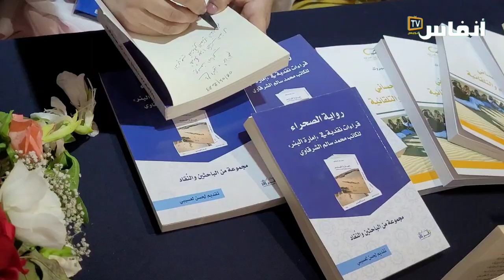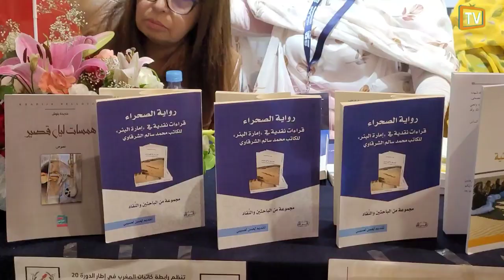إزانة بوغراس تعيد قراءة "إمارة البئر" لمحمد سالم الشرقاوي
ضمت فعاليات معرض الكتاب الدولي بالرباط، قدمت إزانة بوغراس، رئيسة الفرع الجهوي لرابط كاتبات المغرب بكلميم واد نون، إصدارها حول قراءة في كتاب "إمارة البئر" لمحمد سالم الشرقاوي، وهي في هذا الحوار تسلط الضوء أكثر حول الإصدار